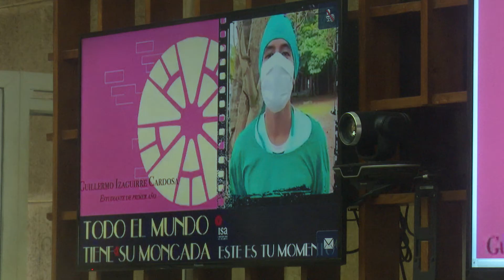Evalúa el ministerio de Cultura el trabajo de los artistas en el año 2020